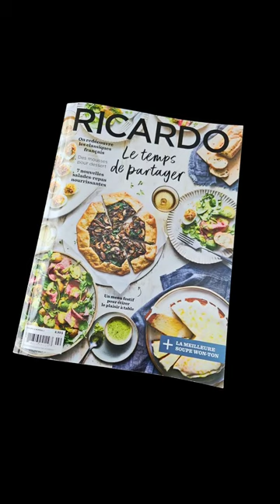On teste ! Salade de pois chiches et de carottes 2 façons de Ricardo